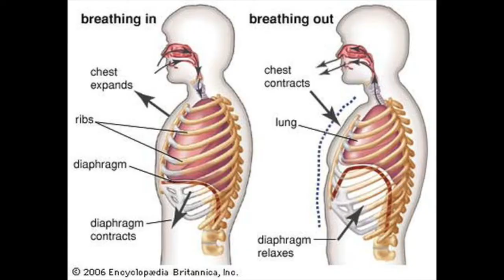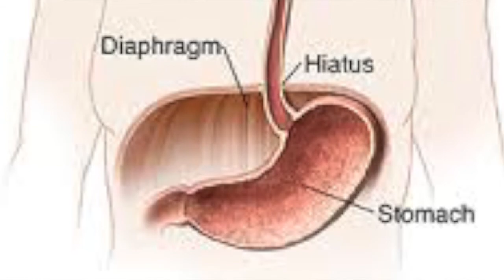Fat: Does it Help Singing?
Ever wondered why so many opera singers are fat? And does being fat make them a better, louder singer?

This episode of the Charismatic Voice goes into detail about scientific studies on how fat affects the voice.

Pictured: Monserrat Caballe, José Carreras, Helga the Viking, Deborah Voigt, Maria Callas

Je ne sais si je veille, by Jules Massenet, sung by Jose Carreras